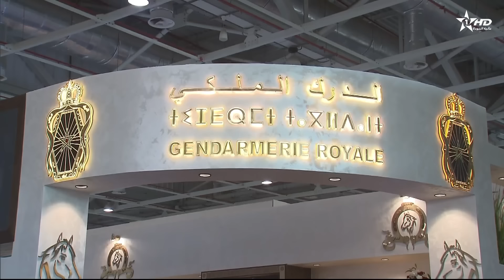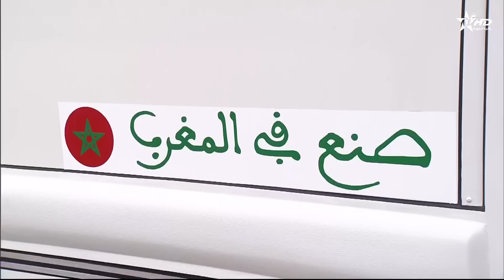صاحب السمو الملكي الأمير مولاي رشيد يترأس افتتاح الدورة الـ 15 لمعرض الفرس ب الجديدة 2024 tbourida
salon du cheval d eljadida 2024

التبوريدة أو الفانتازيا ؛ وتسمى أيضا الخيالة والباردية والتّبُوريدَة وصحاب البارود اسم يطلق على عروض فروسية، تحاكي هجمات عسكرية، تمارس في بلدان المغرب العربي، في مختلف مناطقها، العربية والأمازيغية والصحراوية، إضافة إلى بلدان أوروبية ك فرنسا و بلجيكا ، بين جالياتها المغاربية.

تمتد التسمية أيضا يطلق على النوع الرياضي المرتبط بهذا الفن. تكمن رمزيتها في تجسيدها لتعلق شعوب المغرب العربي بالأحصنة والفروسية، التي تمثل رمزاً تاريخياً وتراثياً تتوارث الأجيال العناية به. يتم في مشاهد الفانتازيا استخدام بعض ألعاب الخيل أو البارود من خلال تمثيليات لبعض الهجمات يشنها فرسان على متن خيول هم المزينة، مطلقين لعيارات من البارود. وهي ذات شعبية واسعة لدى الجمهور، وتشكل الفرجة الرئيسية للمهرجانات الثقافية والفنية (المعروفة ب« الموسم » أو « الوعدة »)، التي تنظم في المناطق القروية المغاربية. وتتمتع بجاذبية قوية بسبب قدرتها على إبهار المشاهدين بفضل صبغة الغموض والأساطير التاريخية القديمة التي تجعلها تضفي تأثيرا وسحرا خاصين علي محبي تلك المشاهد.

كانت الفانتازيا ثابتا فرجويا، في الاحتفالات والأعياد الكبرى، مثل حفلات الزفاف والولادات والأعياد الدينية والمواسم الثقافية الفنية، ثم انحسرت تدريجيا، في بعض المناطق المغاربية إلى الجانب السياحي الثقافي البحت